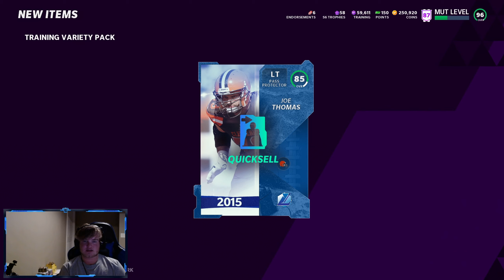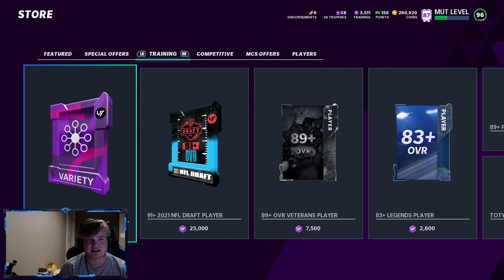NEW IDEA? OPENING TRAINING VARIETY PACKS! (Madden 21 MUT Pack Opening)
In todays video we did a training variety pack opening in madden 21! These packs were just overall bad. I really hope that they are better tomorrow because I need a coin boost. I also had a good idea for something new to do on stream so let me know what you think of it!